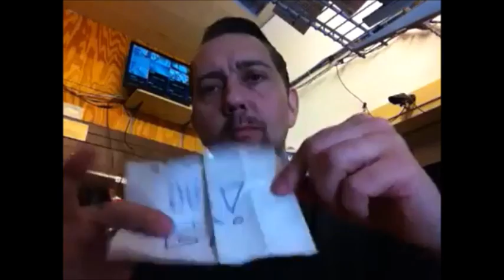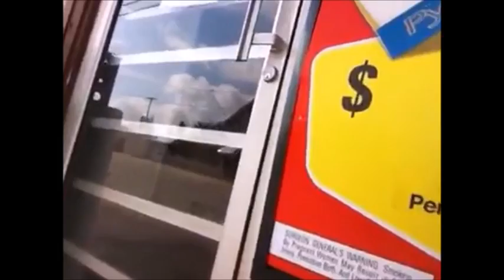The Man in the Box - Jeremy Hahn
These videos were all recorded by Jeremy on random days throughout 2014.  Most videos were recorded in Chuck's South St Drive Thru at Chuck's Steakhouse in Akron, OH.

You were truly one of a kind Jeremy, and you will be truly missed by many!  Although you are gone, may your music live on forever!